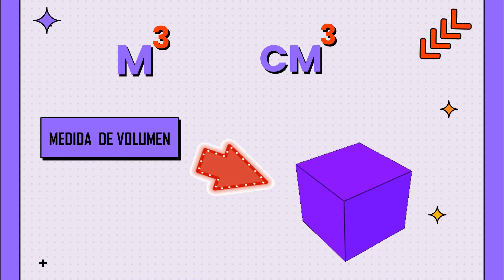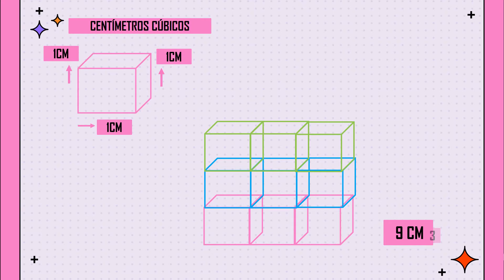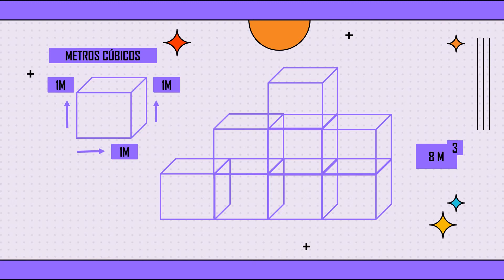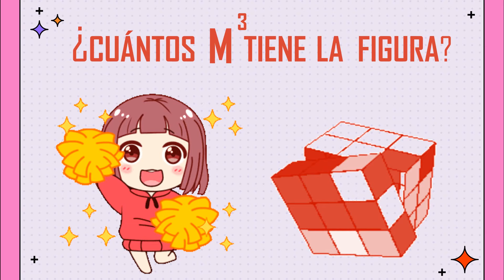¿QUÈ ES EL VOLUMEN? - Sencillo para niños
Hola mis chicos este es el canal de su profe diana, aquí encontrarán videos muy interesantes y divertidos para aprender un poco más.

En el video de hoy aprenderás que es el volumen y como hallarlo en figuras de tercera dimensión con ejemplos claros y sencillos con los que podrás poner a desarrollar tus conocimientos